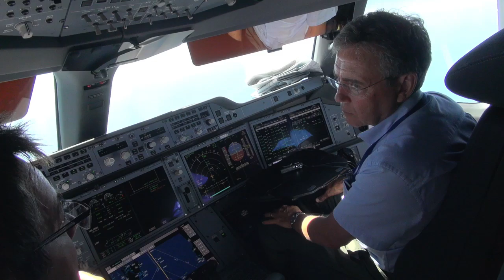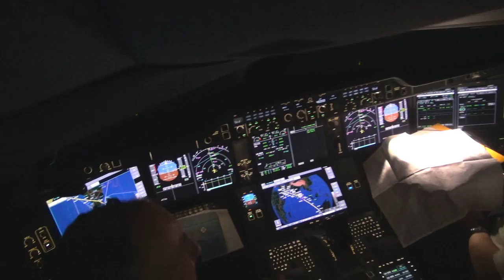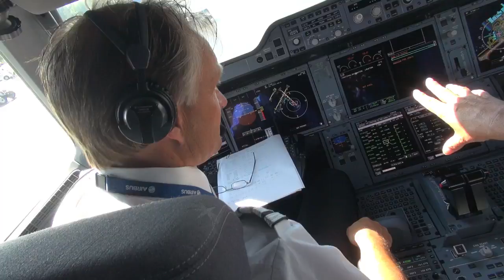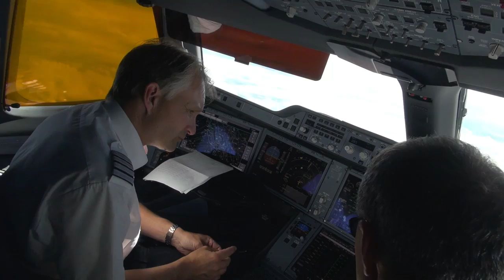Globe-trotting during A350 XWB route proving - trip 4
One of the A350 XWB’s route proving flight phases is seen from the cockpit and described by Gordon McConnell, Airbus Chief Engineer for the A350 XWB